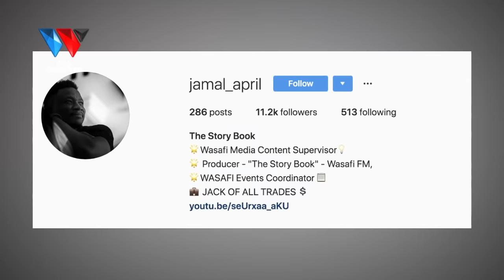UCHAWI WA MESSI SI MCHEZO !!!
TheStoryBook WasafiFM Simulizi ya Maisha Na Mengi Usiyoyajua Kumhusu Mchawi wa Soka Lionel Messi.